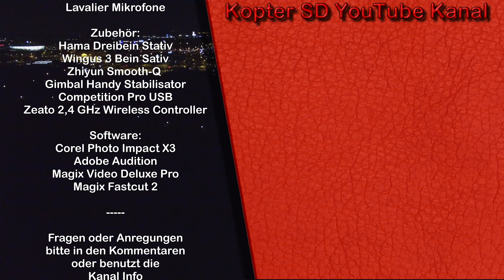Winter leuchten • Westfalen Park • Dortmund • 2020 • 4K UltraHD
Hallo liebe Besucher, heute fliege ich bei Dämmerung auf den Phönix West Gelände in Dortmund Hörde und versuche den Westfalen Park auf dem das Winter Leuchten 2020 noch bis zum 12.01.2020 zu sehen ist zu Filmen. Bei genauen hinsehen sieht man ein wenig von der Illuminierung der Bäume und Flächen. Auch der Signal Iduna Park und die Zelte des Flick Flack Zirkus sind zu sehen. Das Turm Restaurant des Florian Turm in 150 Meter Höhe sind zu erahnen. Den Sessel Lift oder das Rosarium sucht man allerdings vergeblich, dafür ist es schon zu dunkel. Das Regenbogenhaus oder Naturschutzhaus ist auch eine Empfehlung von mir. Der Westfalen Park feiert in diesem Jahr sein 60 Jähriges bestehen.
Eintritt Preise Winter Leuchten
pro. Person ab 12 J.: 6,00€
pro. Person 6 –11 J.: 2,00 €
Freier Eintritt mit der Jahreskarte und oder Dortmund Pass.
Leider hat die Ruhrtopcard hier für keine Gültigkeit.

▬▬Beschreibung unterm Video:▬▬▬▬▬   •

▬▬▬▬▬BESCHREIBUNG:▬▬▬▬▬▬▬

Herzlich willkommen auf meinem YouTube Kanal Kopter Studio Dortmund.
Ein Klick und der Flug beginnt, Fallschirm dabei ? Atemberaubenden Perspektiven! Industrie von oben, Zechen, Türme, lost places, Schlösser und vieles mehr! Eingefangen mit meinem fliegenden Auge. Dies ist ein Hobby Kanal, auf dem es nicht nur Drohnen Videos gibt.

Upload Plan:
jeden Sonntags ein Video.
Eventuell mittwochs Bonus Video.
Eventuell freitags Bonus Video.

Auch eine Kanal Spende in Form von retro Games, Software oder Hardware wäre eine tolle Sache. Natürlich wird, sofern gewollt (bitte dabei schreiben) Deine holde Tat im Video löblich erwähnt. Dies ist keineswegs in irgend einer Form von Nöten, nur wer möchte, kann hier etwas Spenden.

Amazon Wunschliste:

Impressum:
Uwe Osterkamp
Kopter Studio Dortmund